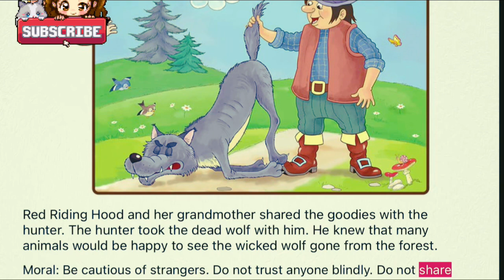Little Red Riding Hood story/ cartoon dream zone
Cartoon cartoon

Cartoon Dream Zone

Cartoon status

Cartoon story

Cartoon vlogs
Cartoon vedio

Cartoon movies
Cartoon clips

Cartoon for girls
Cartoon for toddlers

Cartoon for baby